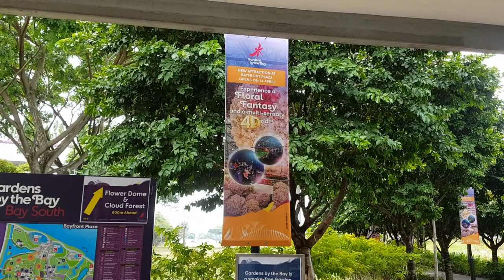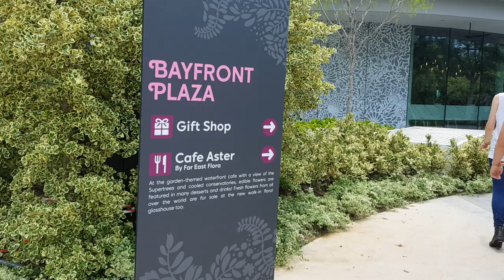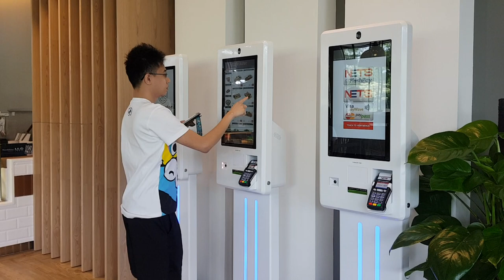New attractions at Gardens by the Bay